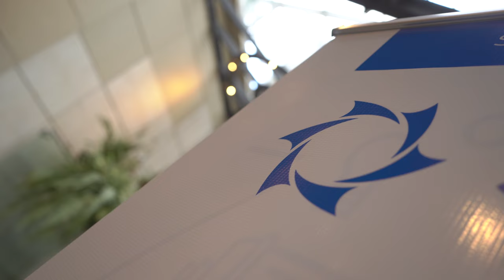Intensive training session for partners successfully held in Ecuador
The second free training session for SOLARGROUP partners - from start to success - took place on June 4 in Quito, Ecuador. The event took place at the Sheraton Quito Avenida Republica de El Salvador hotel and brought together participants interested in partner business who had registered in time.

The event lasted about three hours. The speakers included:

• Massimiliano Vivian Rossini, national partner of SOLARGROUP in Ecuador,
• Pavel Filippov, Head of Advertising and Public Relations,
• Pavel Shadskiy, Commercial Director of SOLARGROUP,
• members of regional leadership councils.

This time, the first module of the program, led by Pavel Filippov, was dedicated to personal sales. This module focused more on what each partner should do to increase his or her income, how to attract new customers and how to work with those already engaged. This part of the training was in line with the requests from the partners collected during the first training in Peru.

Pavel Shadskiy led the second module of the program on team-building. This module answered such questions as how to form and lead a team, what steps to take depending on your partner status, and how to grow and scale your business as a partner. These topics also corresponded to the partners' requests from the first training session.

The participants were given practical advice and guidance based on the experience of the SOLARGROUP partners around the world and the statistics collected specifically for the training.

As with the previous training in Lima, each participant was given an online certificate of completing a comprehensive partner training program. These are the first steps in developing a training area for SOLARGROUP partners in different countries. The appealing feature of the new area: more practice, less theory! There are more training sessions lying in store for us - both offline and online.

If you're also interested in partner business, follow our news not to miss an event in your locality and register for a free training session! It is a unique program that allows partners to progress in the fastest possible way - from start to success.

See our photo report on the training in Ecuador to be inspired by the atmosphere of success.